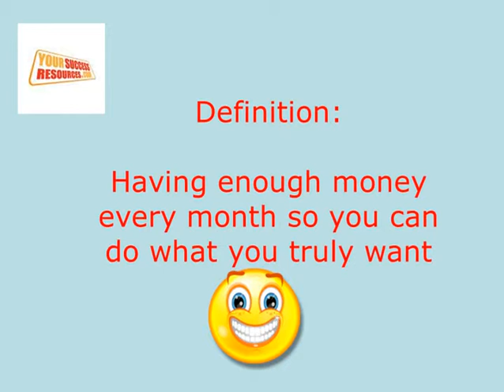Financial Freedom The Secret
What is the key to becoming financially free?